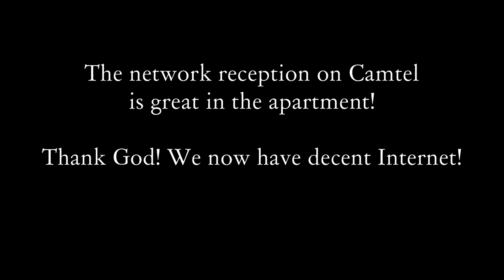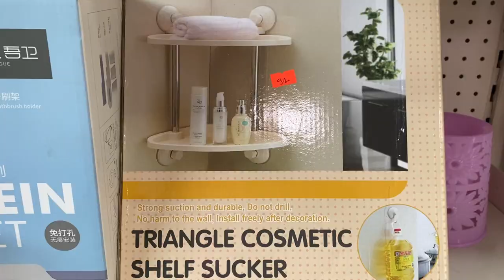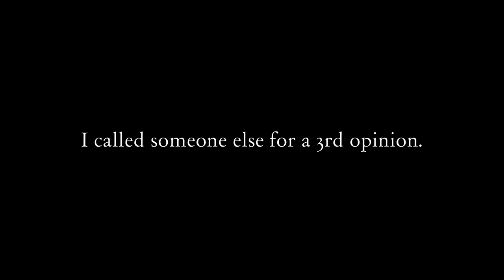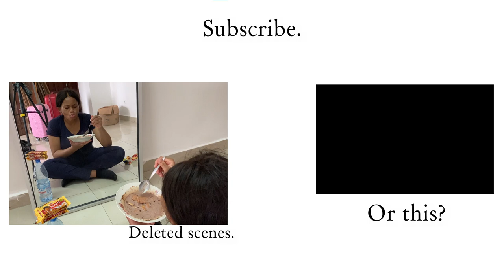The Moving-In Vlogs ✨: Douala apartment update, bad purchases, furniture, exhaustion & more | PART 2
This video takes us shopping in Douala for home goods, dealing with more apartment stress, but everything is coming together. I'm going to be honest with you, this is not a 'pretty' vlog. I was exhausted and out of breath throughout so please forgive the 'off' energy.

I do hope you enjoy the updates though.

xx Mutombo.

A B O U T  M E :
• Camera: iPhone 11, Canon M50